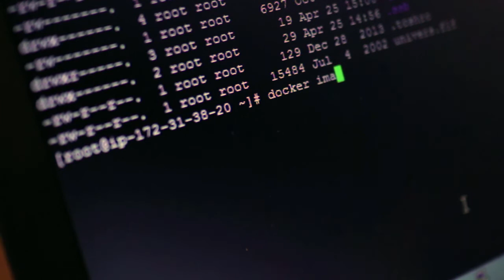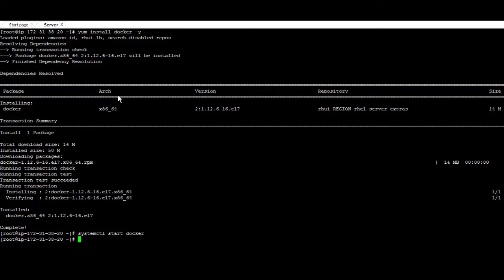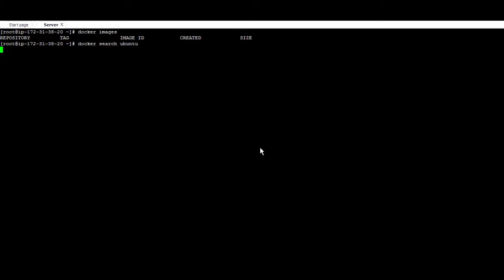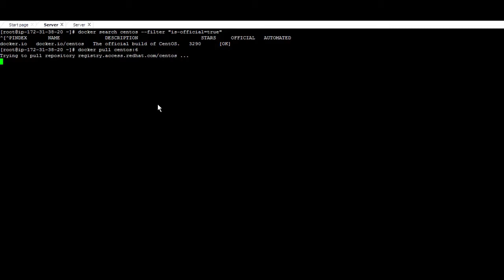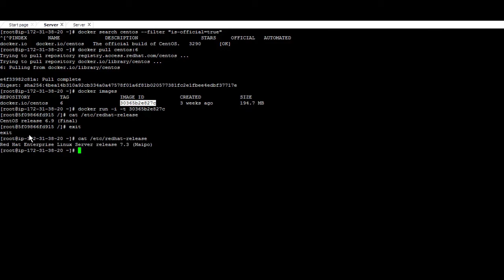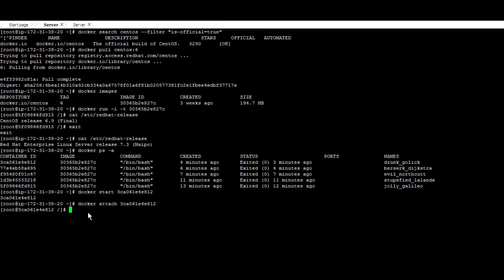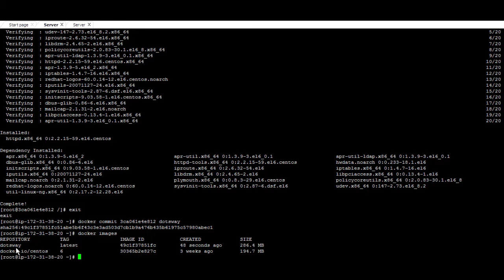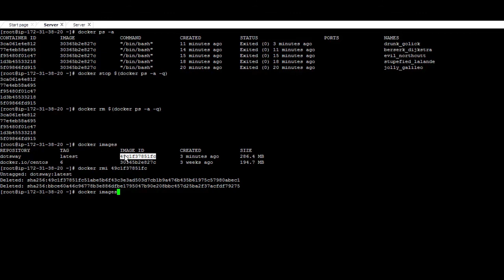Docker Tutorial : What is Docker , How to Install Docker and Docker Basic Commands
In this tutorial i will explain what is Docker and what is a container, i will install it and show the basic commands for Docker.

What is Docker? Create Docker Container and Learn Basic Commands

Written tutorial:

Install Docker

yum install -y docker
If you get below error:

No package docker available.

yum install yum-utils
yum-config-manager –enable rhui-REGION-rhel-server-extras
Or

#2 Find Docker epel repo and download it.

Start the Docker service

RHEL 7 / CentOS 7

systemctl start docker
RHEL/CentOS 5 and RHEL/CentOS 6

sudo service docker start
Add your username to the docker group, if you get an error claiming that group is not there then
create the group manually ‘groupadd docker’

usermod -a -G docker username
You can use below docker commands to confirm installation and other info

service docker status “To confirm that it’s running”
docker –version
docker info
Basic Docker Commands

#1 List available Docker images

docker images
This should return no images as you did not yet install any

Output:

REPOSITORY TAG IMAGE ID CREATED SIZE
#2 Search for a specific image inside docker index

docker search ubuntu
–filter “is-official=true” – To show only official images.

docker search centos –filter “is-official=true”
#3 Download image by using ‘docker pull’ and add required version

docker pull centos:6
Confirm docker image download

docker images
Output:

6 30365b2e827c 2 weeks ago 194.7 MB
#4 Create docker container

Replace the bold/colored with the required image, in below example i am creating the CentOS 6.9 image

docker images   REPOSITORY TAG IMAGE ID CREATED SIZE
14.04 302fa07d8117 2 weeks ago 188 MB
6 30365b2e827c 2 weeks ago 194.7 MB
docker run -i -t 30365b2e827c /bin/bash
Exit the docker container by typing ‘exit’
#5 Run ‘docker ps -a’ to know the available containers
#6 Start your docker container/instance “replace bold/colored” to the container you want to start by
checking the container id ‘docker ps -a’

CONTAINER ID IMAGE COMMAND CREATED STATUS PORTS NAMES
fd20a433a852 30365b2e827c “/bin/bash” 2 minutes ago Exited (0) 10 seconds ago fervent_kirch

docker start fd20a433a852

#7 Connect to the docker container

First you have to start the container

docker attach fd20a433a852
Now you are using the CentOS 6.9 system, you can do any modification or update and either ignore it
or commit the changes to the image.
Ex.:

yum install httpd
After installing the httpd and having the configuration changes, you can commit and save all changes
to the image and have it as a new image to be used.

exit “Exit the docker container”

#8 Commit Docker Changes

docker commit fd20a433a852
You can also create that image under new name like “dotsway”

docker commit fd20a433a852 dotsway
By checking docker images you will find your new updated CentOS with the HTTPD installation
under dotsway name.

docker images Output:
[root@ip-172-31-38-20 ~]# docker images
dotsway latest 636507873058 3 seconds ago 384.7 MB
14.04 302fa07d8117 2 weeks ago 188 MB
6 30365b2e827c 2 weeks ago 194.7 MB
#9 Remove/Delete an Image

First you have to be sure that the image has no dependent child or being used by stopped container.

docker rmi 30365b2e827c
#10 Remove a Docker Container

docker ps -a “to list all containers”
Output:

64003d7540d1 e12d2e4ec2d7 “/bin/sh -c ‘yum upda” 8 hours ago Exited (1) 8 hours ago stoic_swanson docker rm 64003d7540d1
#11 Stop and remove all Docker’s containers

docker stop $(docker ps -a -q)